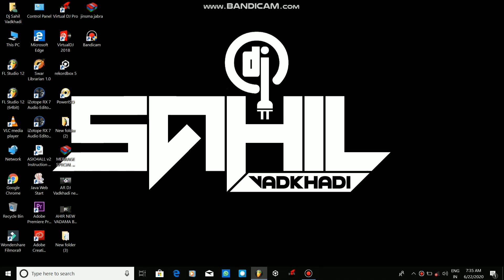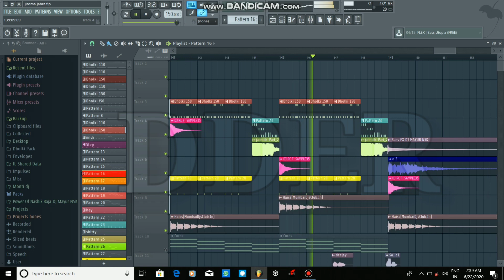Dholki Flp ( Fl Studio ) 150 Bpm Dholki & Effacts Use Hadphons